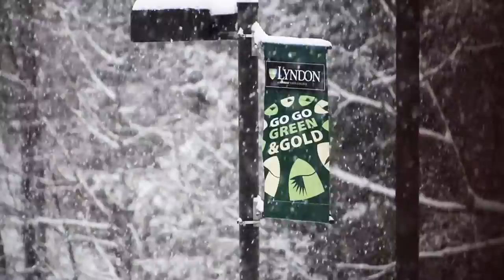Winter Arrives In Lyndonville Vermont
After a warm fall, snow finally strikes vermonts northeast kingdom with 20+ inches at jay in 72 hours with snow continuing to fall.